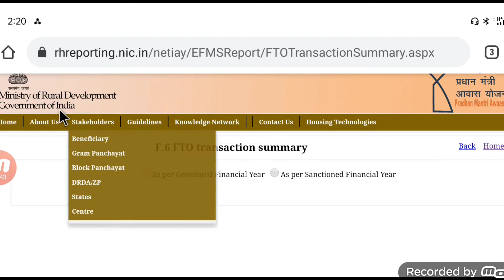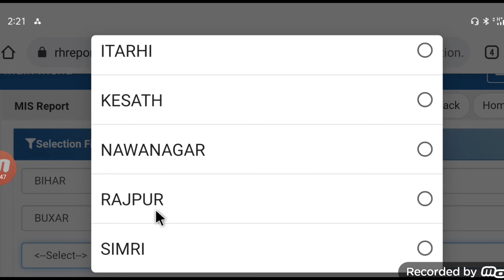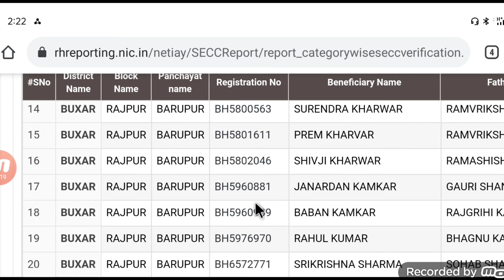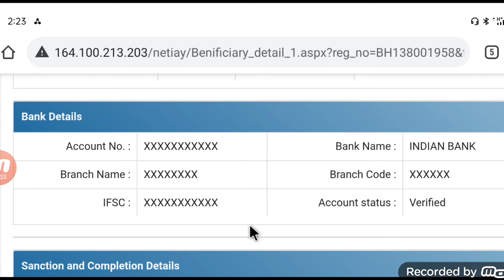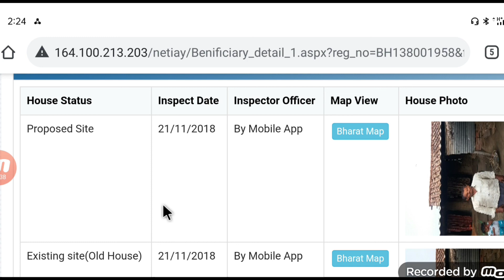प्रधानमंत्री आवास योजना का दूसरा किस्त कब आएगा